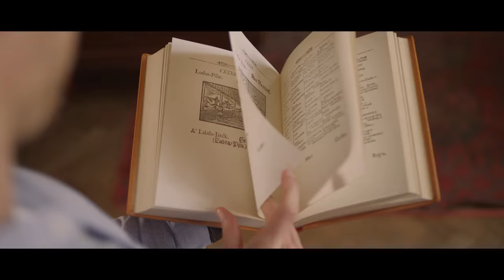Central Bohemia: sweet romance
The Czech Republic awaits you with open arms. Make your holiday genuinely romantic. Visit Central Bohemia!
Discover the story of seat of the Thurn-Taxis family, a postal mystery, a famous sugar refinery and 11 labyrinths and mazes.